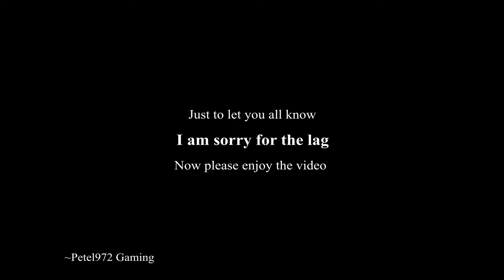Fight for sawmill (Part 1)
Tf2 gameplay with bots in sawmill